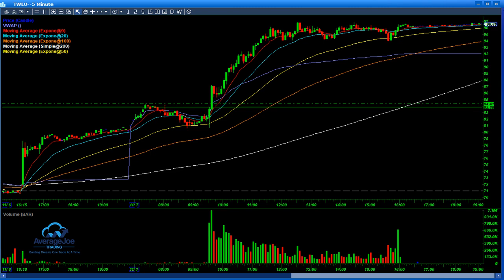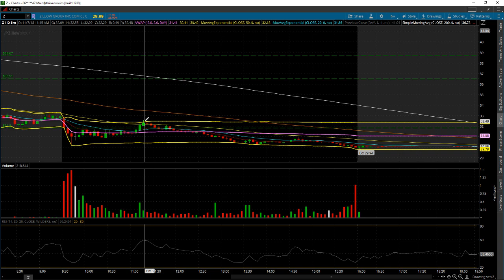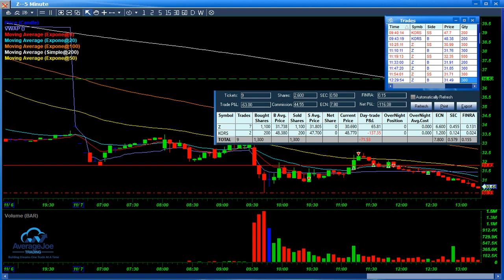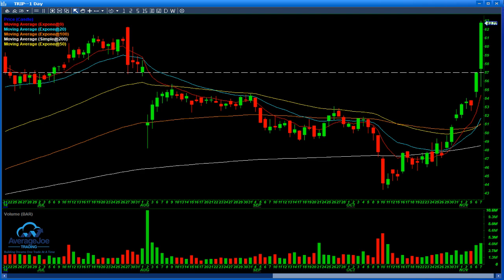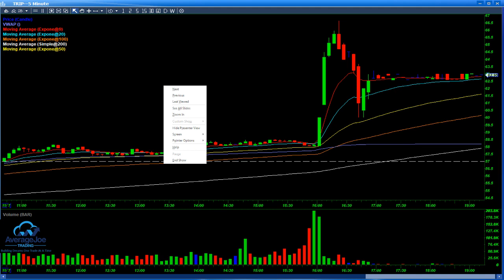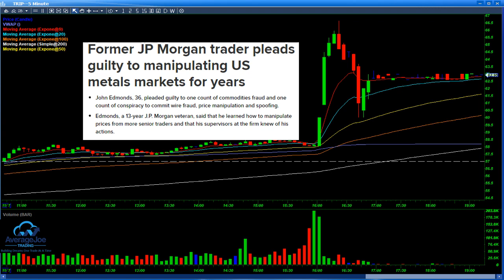Awesome moves on $TWLO & $TRIP while - $116.08 on $KORS & $Z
How about some fresh eggs for breakfast?  I laid enough for everyone today!